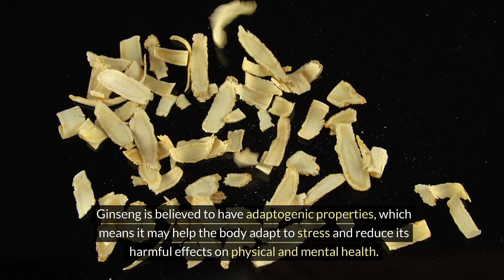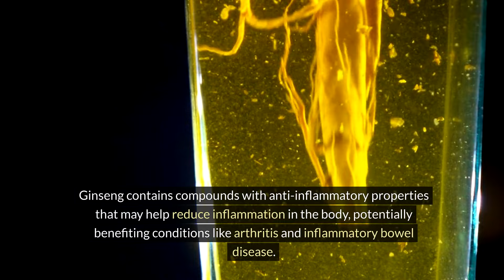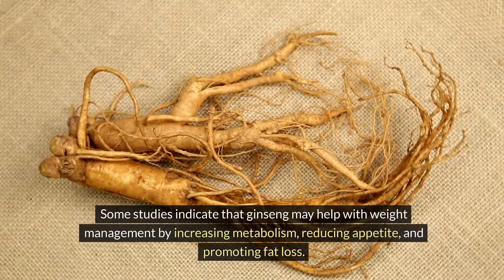Why You Should Start Taking Ginseng Today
Are you looking to improve your overall health and well-being? Look no further than ginseng! In this video, we discuss the top 10 amazing health benefits of ginseng, a powerful herb known for its numerous medicinal properties. From boosting your immune system to improving cognitive function, ginseng has a wide range of benefits that can enhance your quality of life. Watch this video to learn more about the incredible ways ginseng can improve your health!